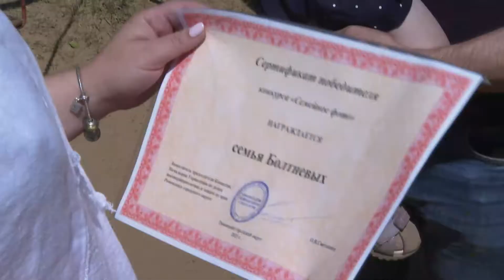Конкурс семейной фотографии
Семейная фотография - отдельный жанр искусства и может быть очень разной - эмоциональной, забавной, нежной и впечатляющей. Под таким девизом состоялся конкурс фотоснимков среди многодетных семей в преддверии Дня семьи, любви и верности. В голосовании за лучшую фотографию принимали участие члены комиссии по делам несовершеннолетних и защите их прав. В этом году на конкурс прислали более 70 работ. Призы и сертификаты вручались победителям с учетом эпидемиологической обстановкой в регионе.